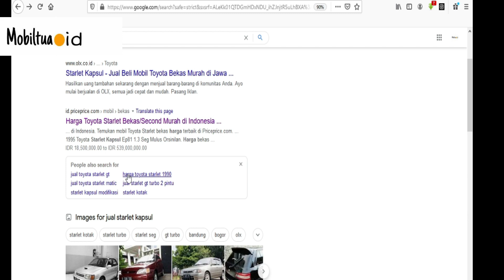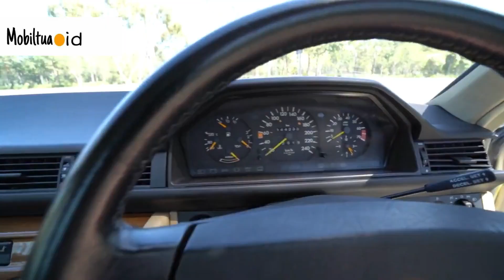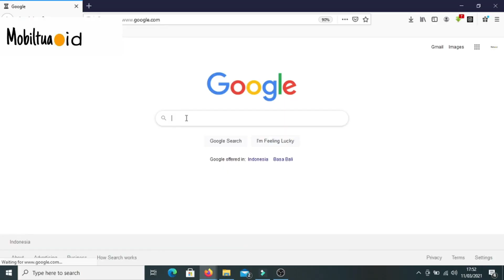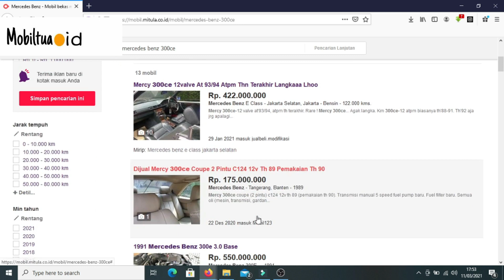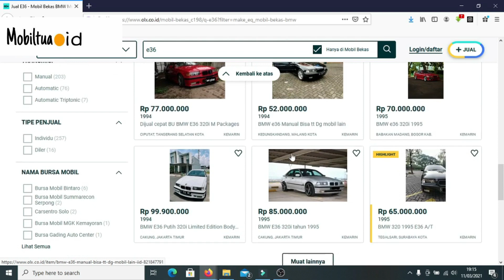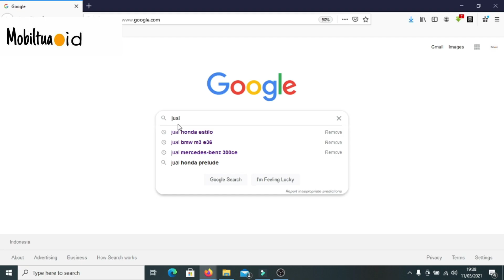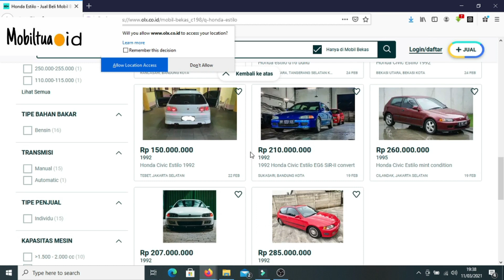REKOMENDASI MOBIL 2 PINTU TAHUN 90-AN TERBAIK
halo sobat pecinta mobil, disini kami merekomendaskan buat kalian anak muda yang mencari mobil sport yang asik, nyentrik dan menarik keluaran tahun 90 ya.